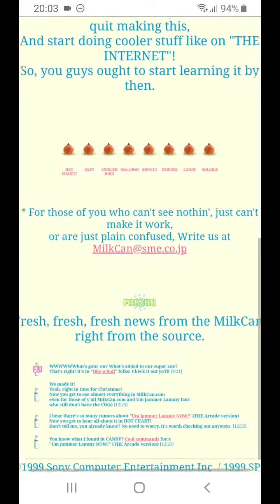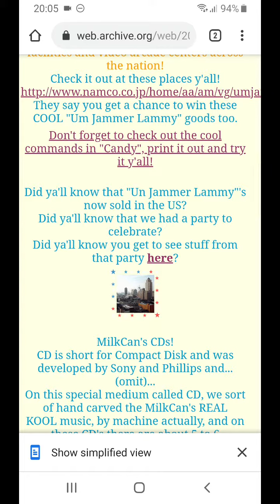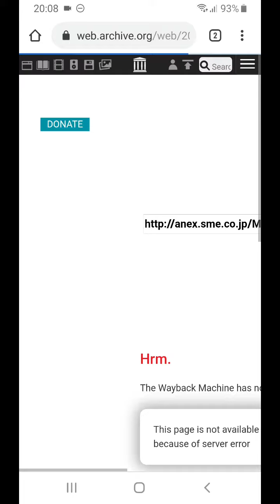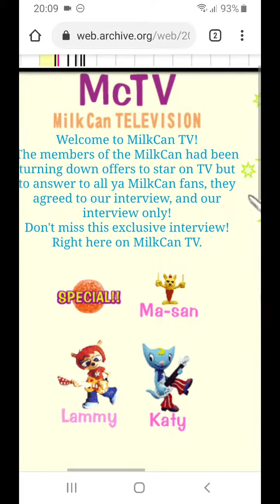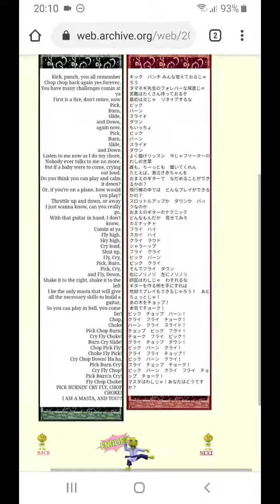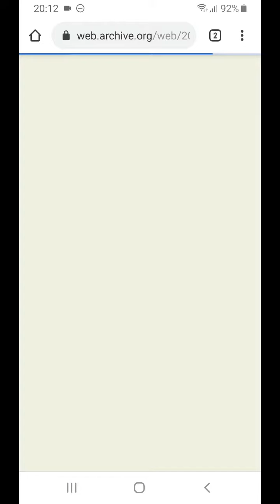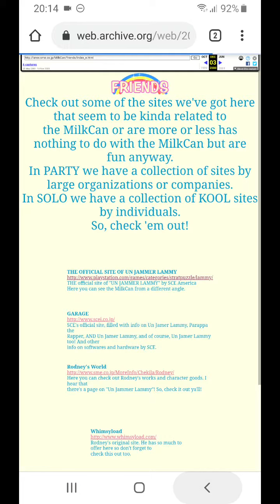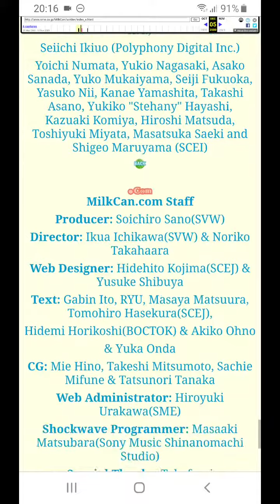Milkcan.com archived website